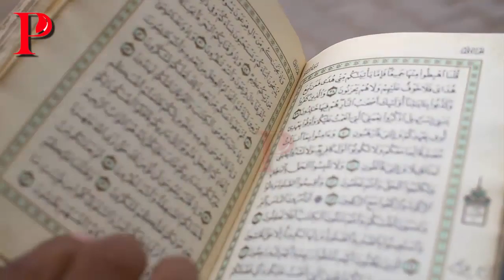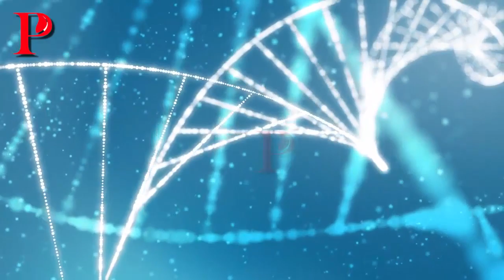Hazrat Umer Ka Vo Humal Kon Sa Hai || Trup Ne Foran Amal Ka Hukam Dy Diya || pAKISTAN nEWS